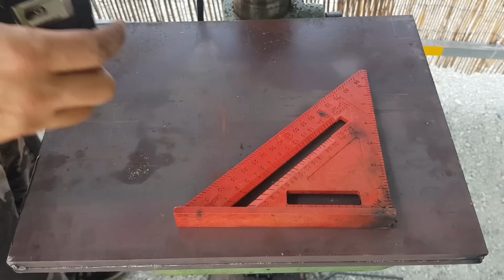Extreme Gantry Crane DIY Portable #6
The idea starts the day i bought my lathe,i wanted to build crane to lift lathe,engines,machines and many more This gantry crane can lift extreme heavy weights it has tested with my lathe which is 1300kg as well is easy to move with beautiful design